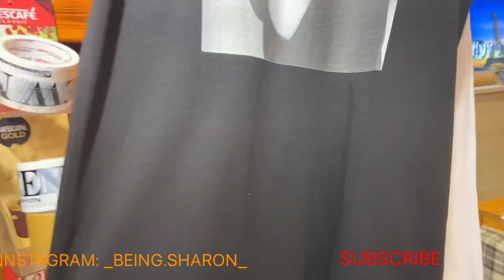Wholesale Shopping in Istanbul | Turkey New Summer Collection